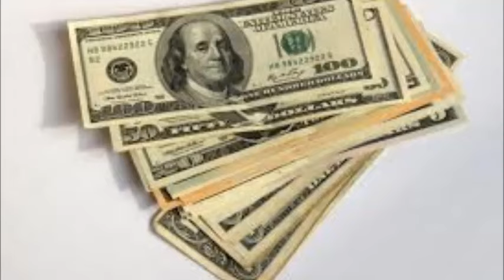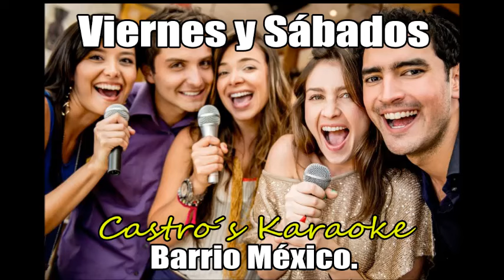Chino Li En un Bosque una Chinito se perdio FIFA Parodia Campeche NIca